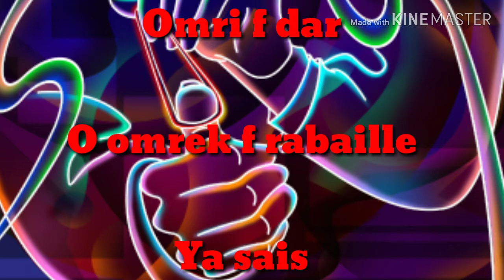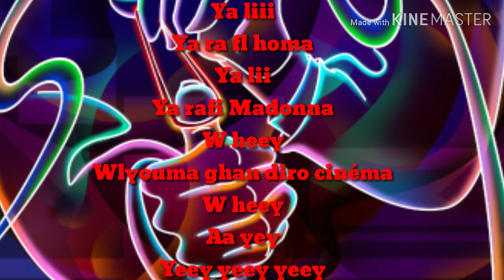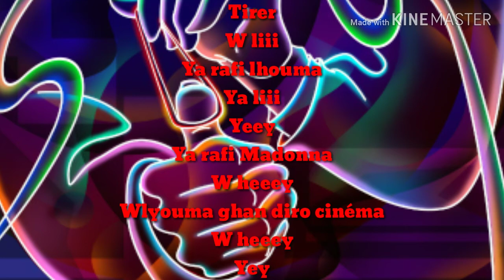☆TiiwTiiw☆MADONNA☆Lyrics Video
You❤Nes

لاتنسى اللايك 👍وأن تشترك في القناة تشجيعا لنا لتقديم الأفضل .

Lyrics:
Wya Omrek
Yey
Wya tat nfachk l ballon
Ya omri
Omri f dar
O omrek f rabaille
Ya sais

Yey
Maquillage
Ki Nicki Minaj
Ya sayes
A ya Teross
I thalla la sauce
Bow
Tirer

Ya liii
Ya ra fl homa
Ya lii
Ya rafi Madonna
W heey
Wlyouma ghan diro cinéma
W heey
Aa yey
Yeey yeey yeey

Shhh
Blati I shralek
Ya anda
Weeey
Wa khalles a liya
Wya anda
Je je jeteder
Ya flhoma
Ya sayes
Wla ftr dar bl billion
Wa sayees
Wya Teross
Thalla la sauce
Brrra

Ya liiili
Yey
Ya rani flhomaa
Ya liiili
Yeey
Ya rafi l'Madonna
W heeey
W heeey
W hey
Ha la la la la
Rrrr